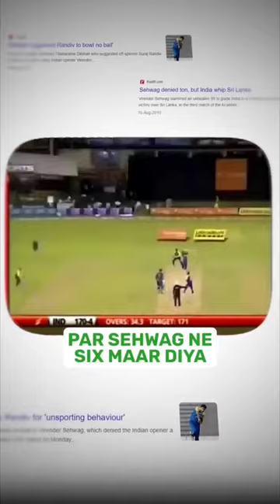Cricket Star to Bus Driver? The Shocking Story of Suraj Randiv!😱cricket